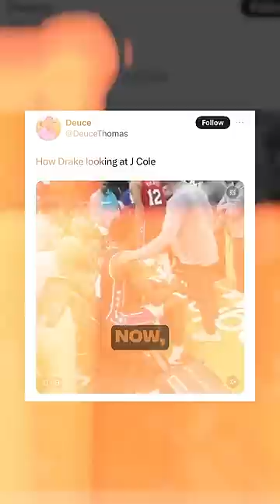Drake CALLS OUT J. Cole for Apologizing to Kendrick Lamar⁉️👀